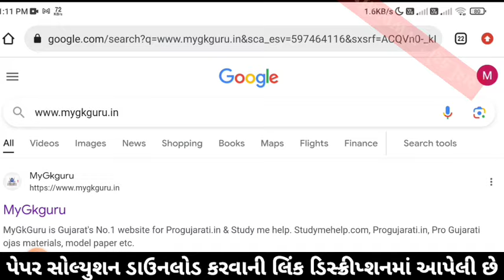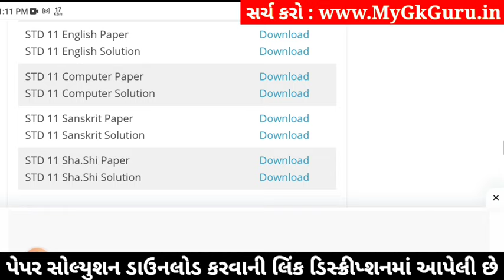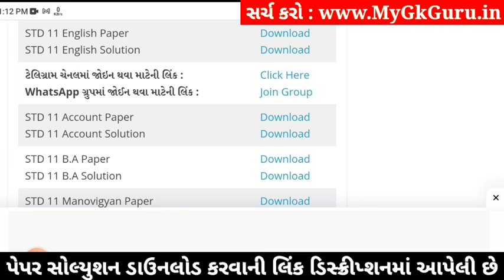std 11 english paper solution 2024 50 marks, std 11 english second exam paper 2024, std 11 english